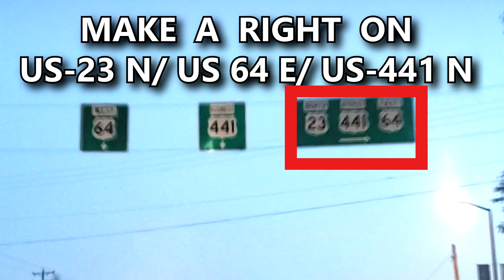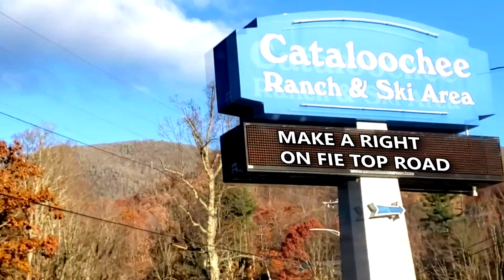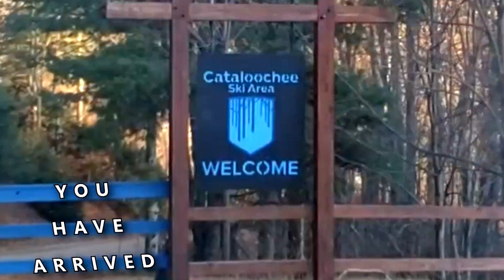Cataloochee Ski Area Directions From The Atlanta Area & Other Points South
Did you know that you can go Skiing & Snowboarding in North Carolina?  What I love about Cataloochee Ski Area is that it's less than 3 hours from where I live near Atlanta!

it is much more cost effective to bring your family here and save THOUSANDS of dollars compared to going to more popular resorts up north.

Cataloochee is a great mountain to learn on whether you are a beginner or even a seasoned veteran.

Their friendly talented staff will make you feel at home with effective programs for all ages, ability levels & needs.

My first time Snowboarding was in WinterBerg Germany and I was literally just given a 30 second tip on how to Snowboard.  I did not fair too well lol!

My second time Snowboarding was at Cataloochee Ski Area and I IMMEDIATELY booked a Private Lesson with a Coach.  This DRAMATICALLY IMPROVED my snowboarding.

I HIGHLY RECOMMEND you book a private session with a Coach there as well to make your experience much more efficient & exciting!

In this video are the directions coming from 85 South heading 85 North.  This is the fastest way there from Atlanta and you will be on the mountain in no time!
My Cover Model Body program will be launching soon.  It's a 45-Day Guide to losing that last bit of stubborn belly fat.  You'll Learn what it takes to have a leaner and flatter stomach in just the first week.  It's the combination of my past 12 years of Personal Training & Nutrition Coaching all combined into one Powerful Guide.  This will help guide you through the beginnings of your fitness journey with efficient calorie burning meals paired with intense stamina demanding workouts.
I would like your help to do 3 things for me:

1. LIKE this video

2. TAG a friend in the comments section & SHARE this with your family

Music used in this Video:
Artist: Neffex
Song: Best Of Me

Artist: Neffex
Song: Grateful
Isn't Cataloochee Ski Area the closest place to Ski & Snowboard in the South?

If there is a problem with the use of one of these elements and you are/ represent the copyrighted material, please send an email to so we can work things out.

"As Iron Sharpens Iron,  So One Person Sharpens Another"